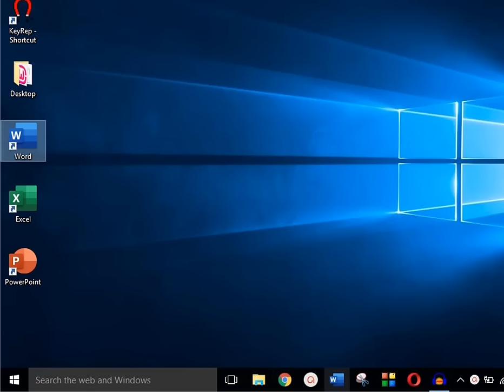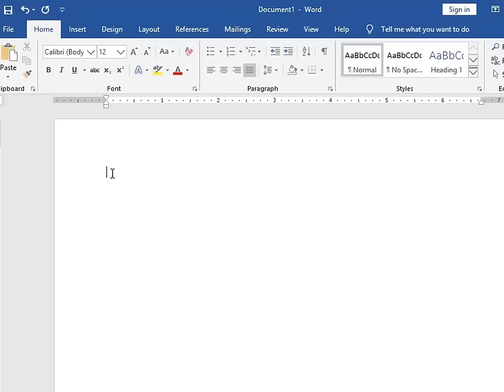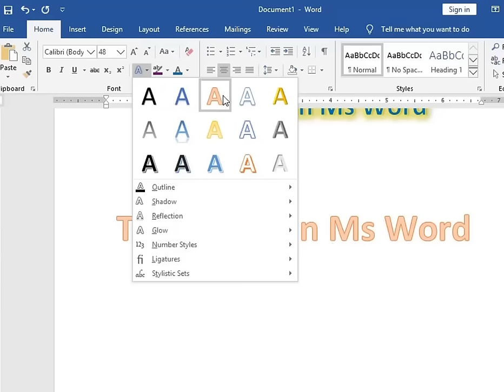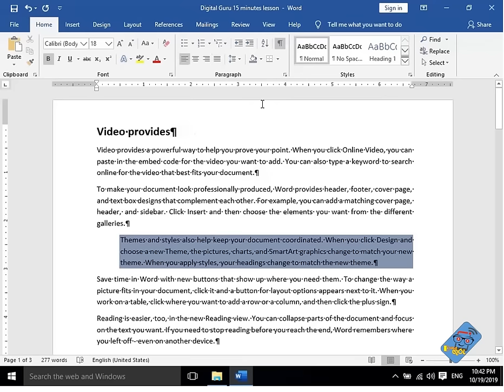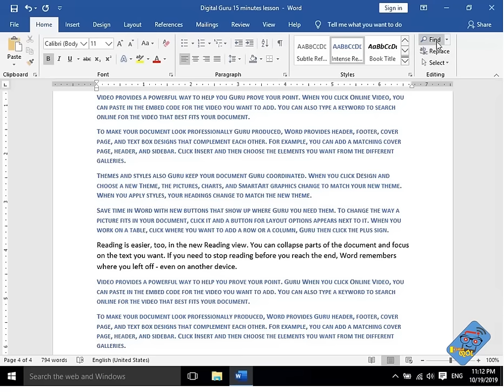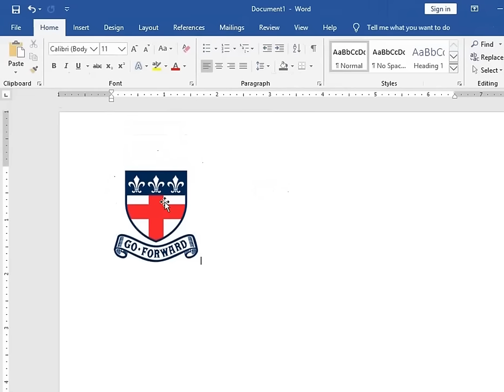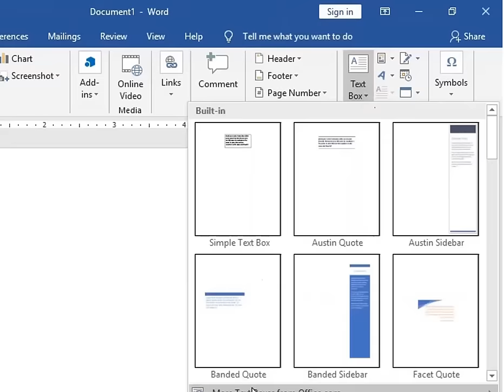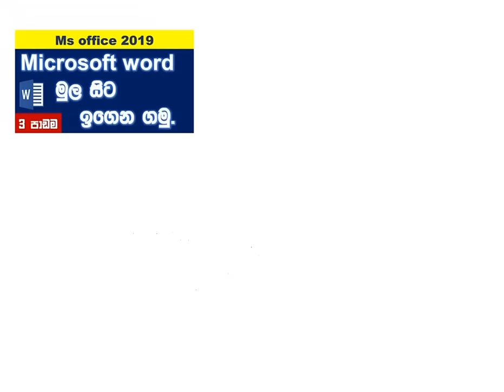නිවසේ සිටම Ms Office නොමිලේම ඉගෙන ගමු.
විනාඩි 30න් Ms word ඇතුලු පරිගණක මෘදුකාංග රැසක්  මුල සිටම ඉගෙන ගමු.